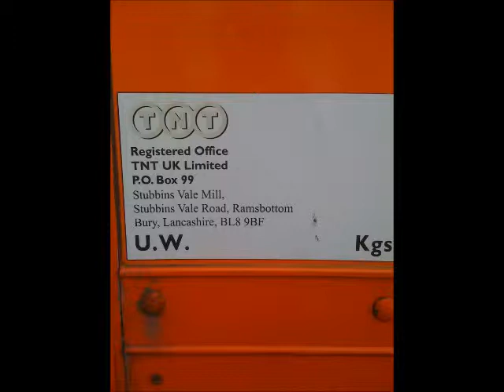TNT Express Uk Photos MAN TGA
A Few Photos Of A MAN TGA With TNT Express Livery. Hope You Enjoy!!!